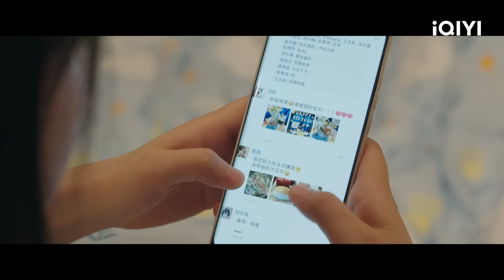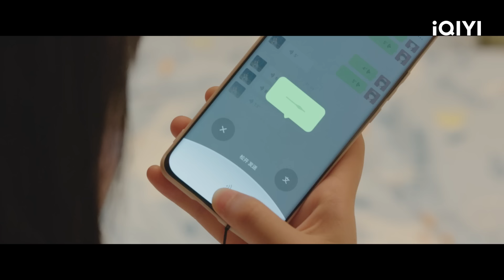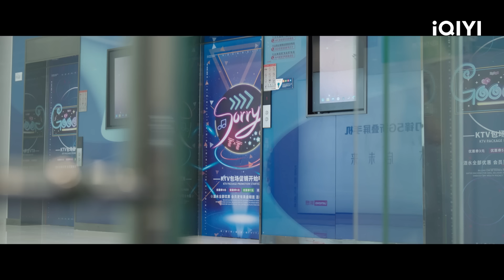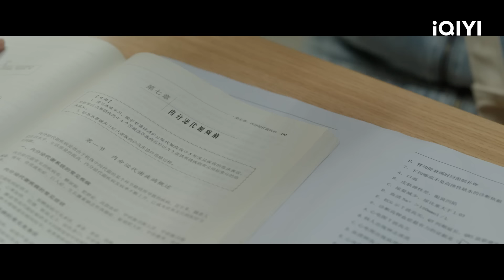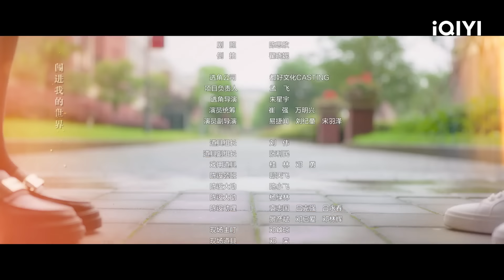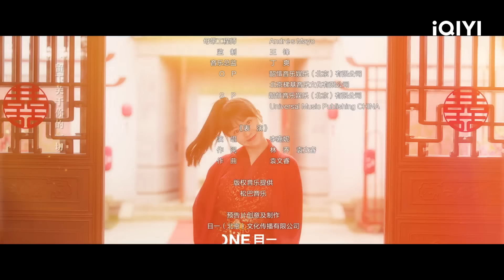[Sub Español] Primer amor Capítulo 02 | FirstLove | iQIYI Spanish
"Primer amor" está transmitiendo en iQIYI Internacional."¡Vea más episodios con acceso anticipado SOLO en la APP iQIYI y

Cast: Tian Xiwei,Wang Xingyue
Descripción：Lu Wanwan es estudiante de segundo año en el departamento clínico de la Facultad de Medicina de la Universidad de Qingyao. Sin embargo, su mala calidad psicológica hace que Lu Wanwan desempeñe fácilmente un papel en el examen, que es incompatible con la estricta facultad de medicina.